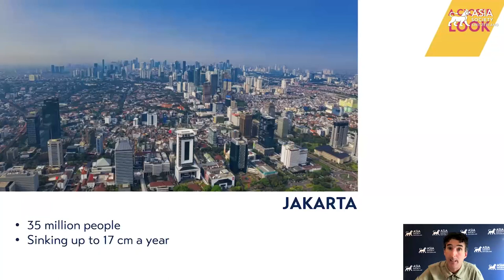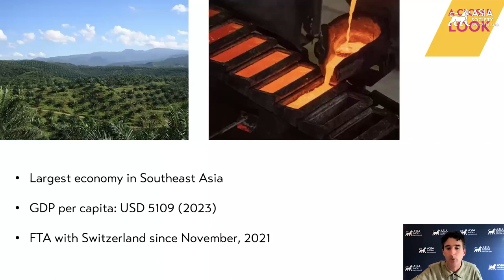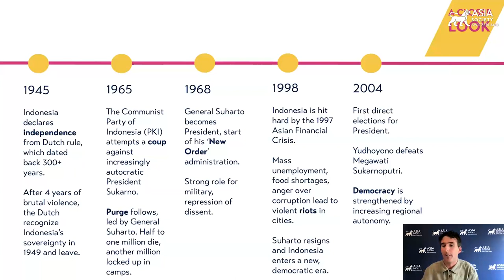A Closer Look: Indonesia After Jokowi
February 20, 2024 — A week following Indonesia’s elections, local experts share insights into the perception of President Joko Widodo's legacy, as well as the locals’ sentiments towards their country’s current state. Speakers include Think Policy Corporate Communications Lead Yosifebi Ramadhani, BowerGroupAsia Senior Analyst Fakhridho Susilo, and ANU College of Asia Pacific PhD candidate Gita Damayana. Asia Society Switzerland Programs and Editorial Manager Remko Tanis moderates the conversation. (59 min., 20 sec.)